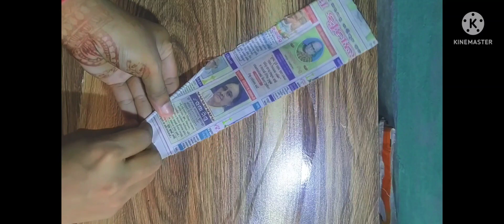Easy way to wall hanging decorate.......